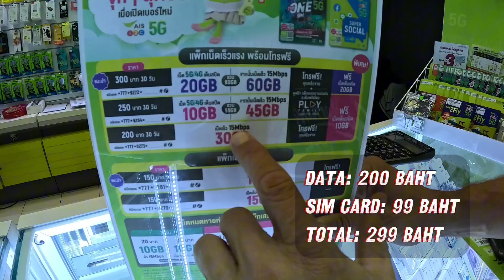📱 Phuket SIM Card Guide: 30GB for $8.99 — 🚫 Avoid Airport Rip-Offs!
Traveling to Phuket? Get connected without overspending! Grab a local SIM card offering 30GB for just $8.99 USD. Enjoy seamless internet access for navigation, social media, and more—without breaking the bank!

Visit asianinsider.com for your ultimate travel guide. Our website provides regularly updated information monthly.